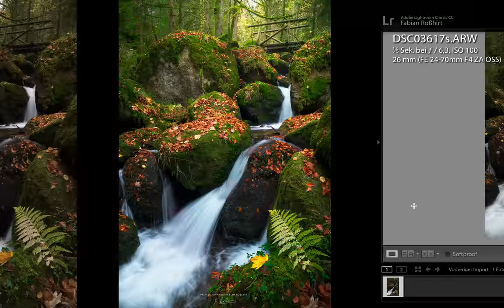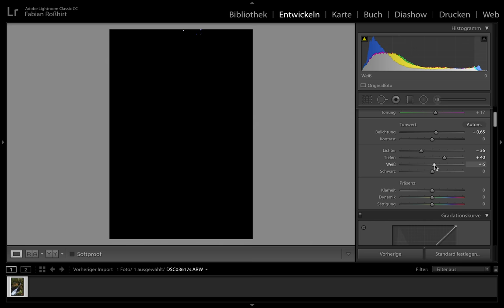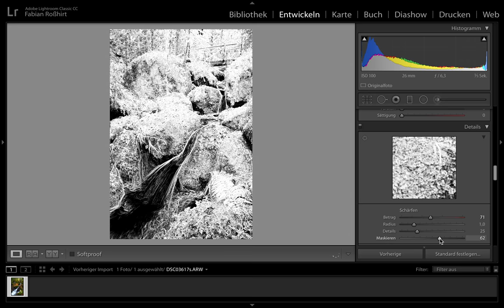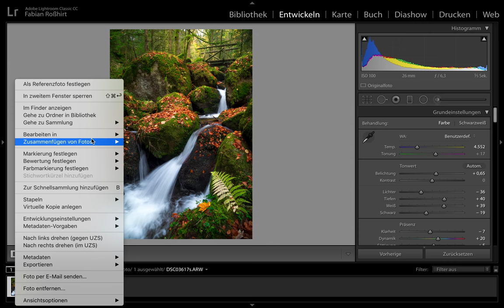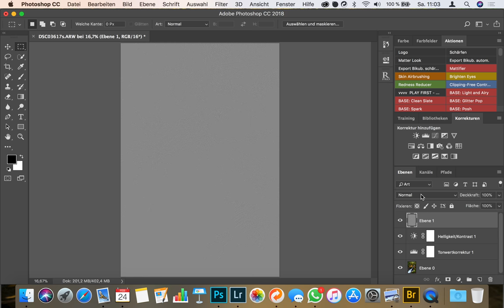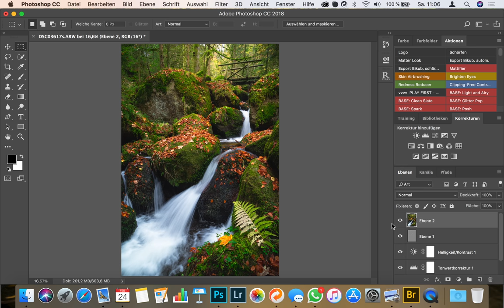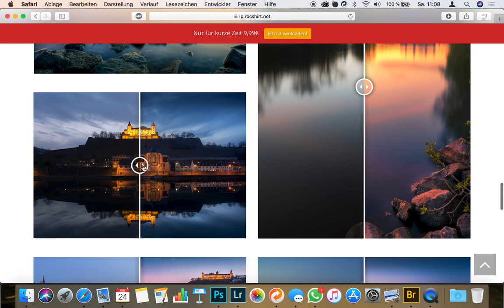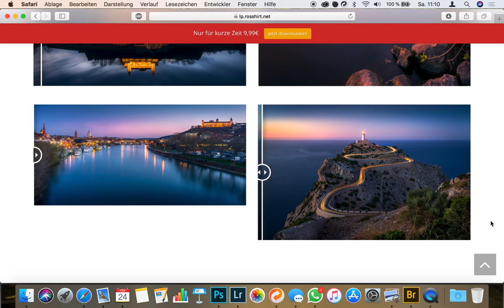📷 HERBSTFOTOS BEARBEITEN MIT LIGHTROOM & PHOTOSHOP - WASSERFALL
Vollständige Bildbearbeitung in Lightroom und Photoshop.
Infos zum Foto:
«WOODEN BRIDGE» 🌳🍁
ISO 100 ⋅ ƒ / 6,3 ⋅ 1/5s ⋅ 26mm ⋅ CPL

Kamera: Sony ILCE-7R
Objektiv: Zeiss Vario-Tessar T* FE 4/24-70 ZA
Ort: Gertelbachwasserfälle, Schwarzwald

Facebook: ➡️ In diesem Video wird lediglich eine eigene persönliche Meinung dargestellt, indem objektiv über Erfahrungen mit bestimmten Produkten berichtet wird. Namensnennungen und Produkterwähnungen stellen in keinem Fall eine Kaufempfehlung dar und sind nicht als solche zu verstehen. Zudem steht dieses Video in keinem Zusammenhang zu anderen Unternehmen oder Organisationen.